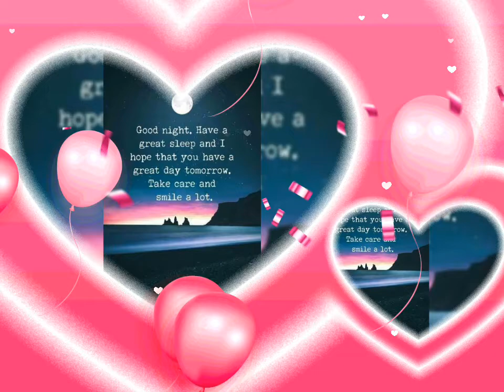good night images 💐|| good night photo video 😊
good morning images photo
good morning greeting images
good morning pics,
good morning images with flower good morning picture
morning images,

Friends you can follow me on.. youtube.